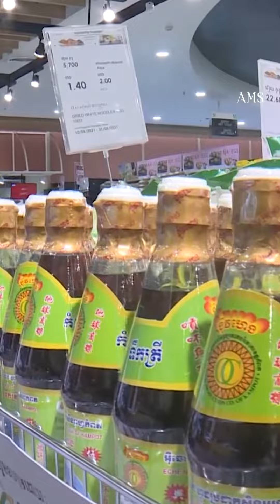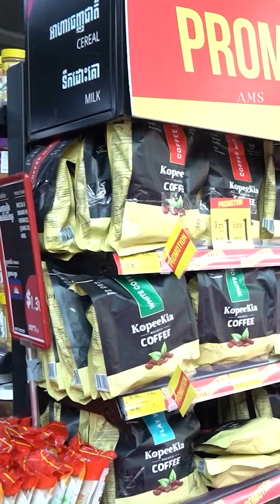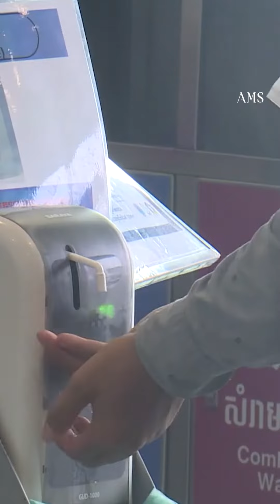ចុងឆ្នាំ២០២២នេះ ផ្សារទំនើបធំៗចំនួន២នៅប៉ែកខាងត្បូងភ្នំពេញនឹងដាក់ដំណើរការ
ភ្នំពេញ ៖ ផ្សារទំនើបធំៗលំដាប់អន្តរជាតិចំនួន២ស្ថិតនៅប៉ែកខាងត្បូងរាជធានីភ្នំពេញ នឹងដាក់ដំណើរការនៅចុងឆ្នាំ២០២២នេះ ហើយនឹងមានការផ្គត់ផ្គង់ទីតាំងលក់រាយបន្ថែមទៀតនៅក្នុងរាជធានីភ្នំពេញ។ ផ្សារទំនើបធំទាំង២នេះ...

👉 ដើម្បីទទួលបានវីដេអូថ្មីៗ
លោកអ្នកអាចចុចនៅលើ Link ខាងក្រោម 👇👇